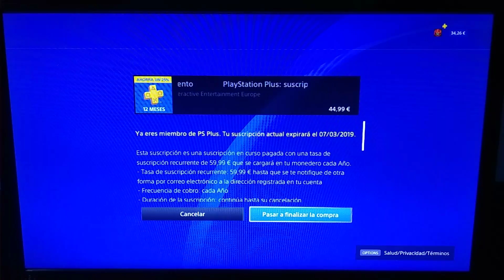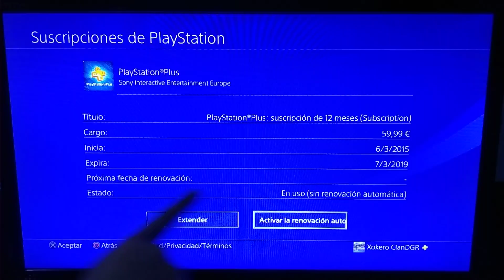Conseguir PlayStation Plus más barato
Durará unos días amigos, like y comparte